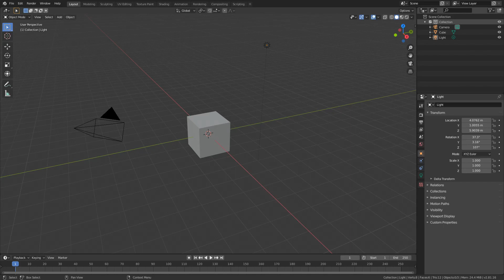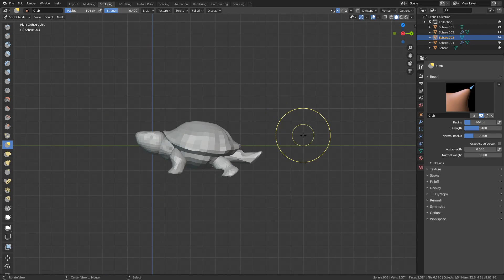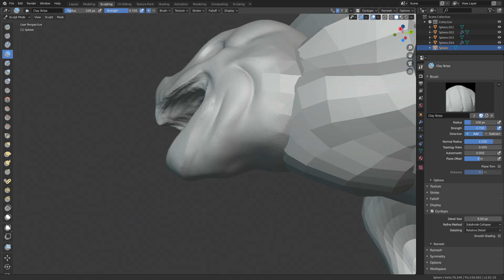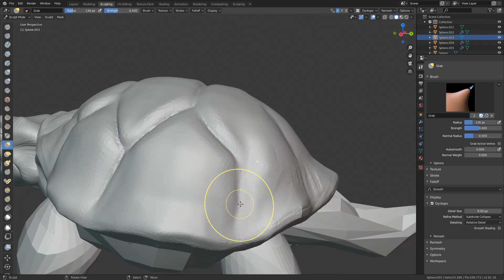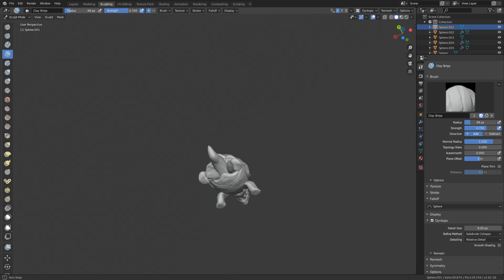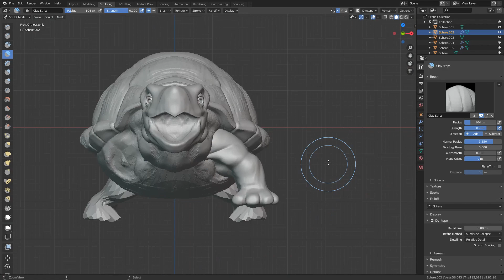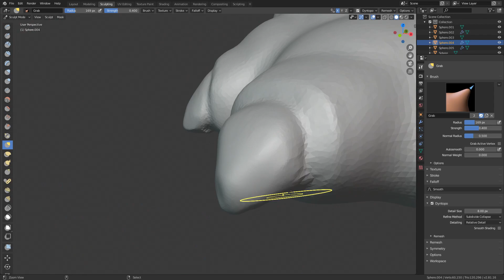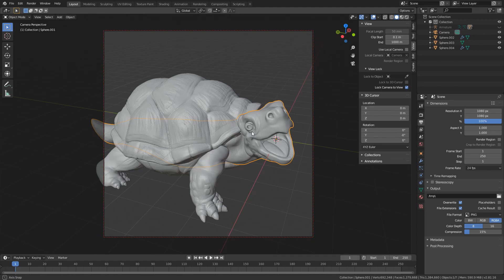SculptJanuary: Reptile (2020) - Blender Timelapse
I love turtles so why not sculpt a happy little turtle when the topic is "Reptile"